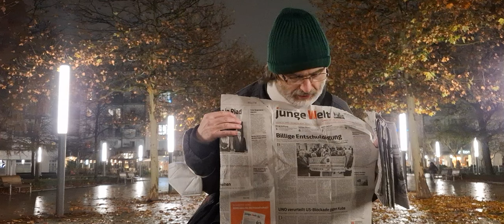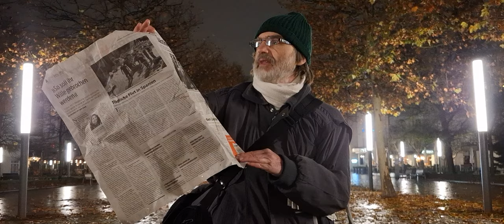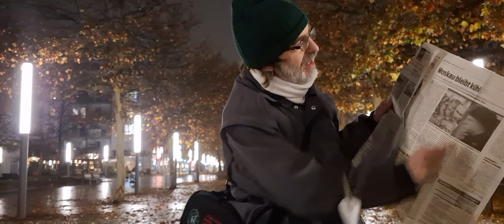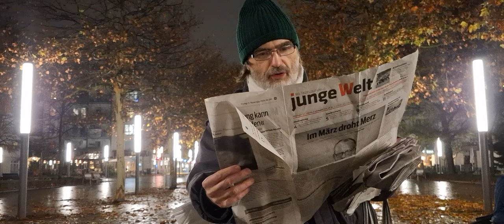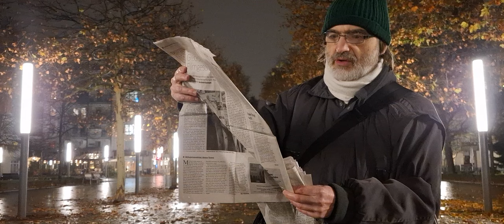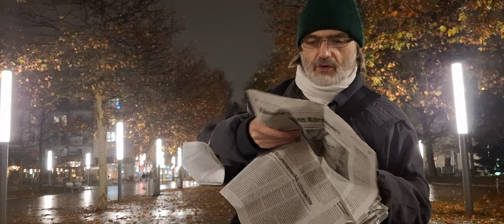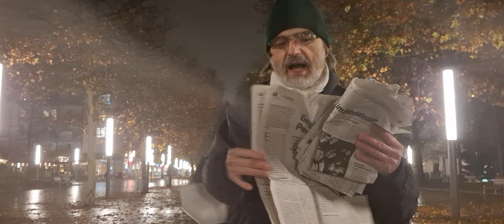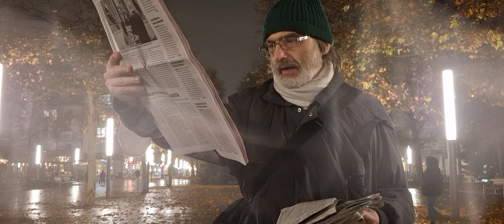Mahnwache für Frieden Dresden, 11.11.2024, jeden Montag, 19 Uhr, Jorge Gomondai Platz.